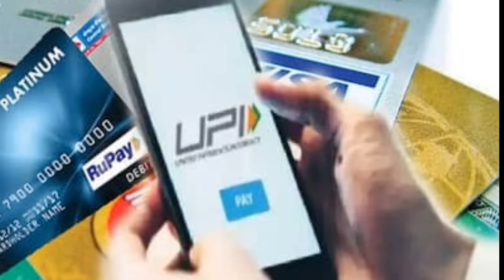Pak media crying as Pak media shocked to see Vande Bharat Train | Pak Media on India Latest